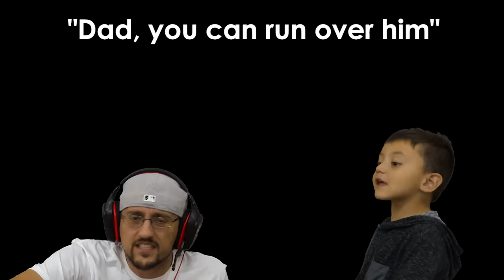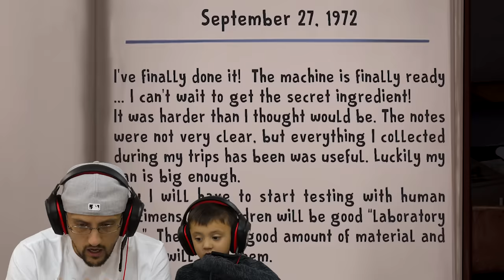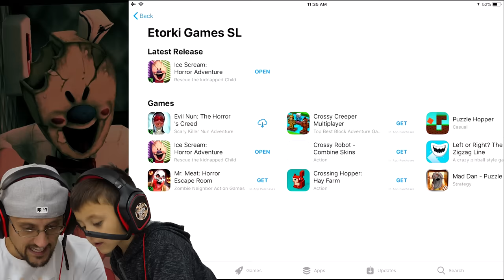ESCAPING the ICE SCREAM MAN! CHUBBY ONES AREN'T SAFE! (FGTeeV #2)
We had to beat this Ice Scream Man and rescue sniffles!  Thumbs up for the amazing amazingness!
ICE SCREAM MAN!  Scary Game Where Chump Plubby Ones Don't Survive (FGTEEV)